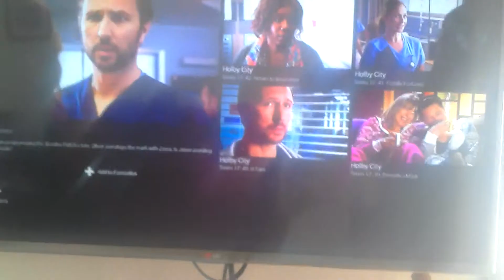Span holiday James Cornish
Hello everyone hope you like the villa it is so big I did not do up stears because
I am not a loud hope you like the video and put a LIKE!